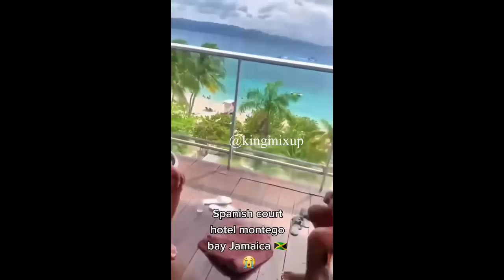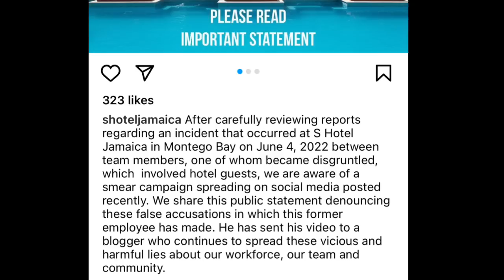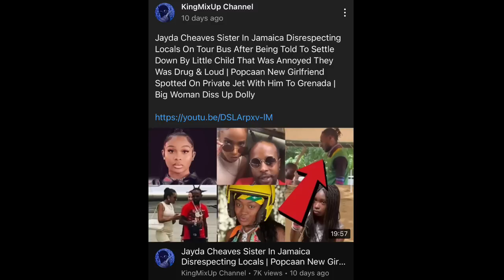(Breaking News) Jamaican Employee Fired @ Spanish Court Hotel Seen In Viral Video Say Discrimination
(Breaking News) Dem Fire Jamaican Employee 4 Dissing Co-Workers And Disrespecting Guest At Spanish Court Hotel In Montego Bay . After The Viral Video Of The Incident In Question Was Sent To A Blogger To Spread False Rumors Allegedly The Spanish Court Hotel Has Put Out A Statement To Refute Lies And Save Reputation